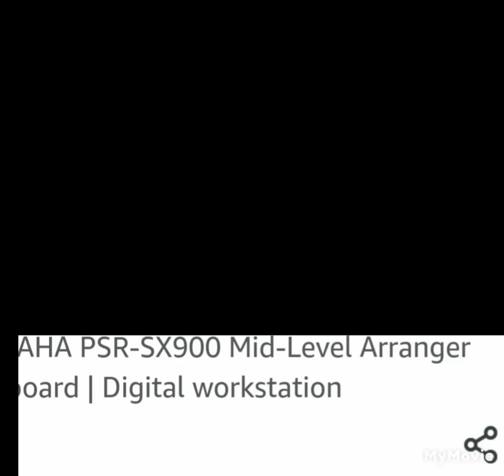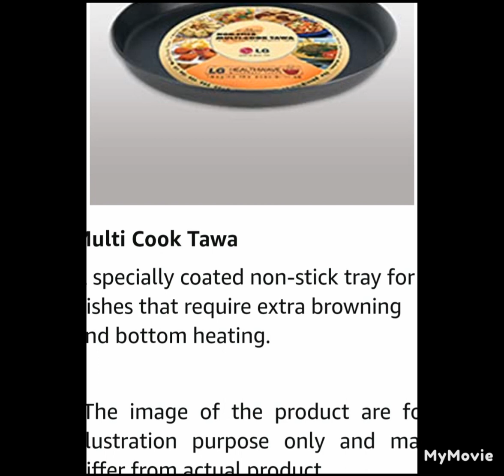YAMAHA PSR-SX900 Mid-Level Arranger Keyboard | Digital /28 L Convection Microwave Oven- Diet Fry)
Please check the link below for the products;

Yamaha keyboard

LG Microwave oven

Model NameMC2886SFU
BrandLG
ColourSilver
MaterialABS
Human Interface InputKeypad
Installation TypeBuilt-In
Capacity28 litres
Item Dimensions LxWxH52 x 51 x 31 Centimeters
Item Weight18780 Gramsu
28L Capacity: Suitable for large families
Convection: Can be used for baking along with grilling, reheating, defrosting and cooking
1 year on product and 4 years on Magnetron
Brand provides starter kit with this product, 251 Auto Cook Menu
Control Type: Jog dials that are easy to use with a long life
Also included in the box: Microwave oven, Ownerâ€s manual, Recipe manual, Cook book, Shelf, Milk container, Rotisserie bar and handle, Glass tray and Multi Cook Tawa, Rotating ring
Spl. Features: Continental Menu, Indian Cuisine, fermentation, Two Stage Cooking, Quick Start, Quick Defrost, Charcoal, Steam Clean, Rotisserie Function, Diet Fry, Bakery Menu, Tea/Dairy Delight, Light Disinfect, Ghee
Product information
Brand‎LG
Model‎MC2886SFU
Capacity‎28 litres
Volume Capacity Name‎28 litres
Installation Type‎Built-In
Part Number‎MC2886SFU
Special Features‎Programmable, Auto_cook, Control_panel_lock, Defrost, Interior_light, Self-cleaning, Timer, Turntable
Oven Cooking Mode‎Convection
Colour‎Silver
Wattage‎1950 Watts
Defrost System‎Defrost
Door Orientation‎Left
Material‎ABS
Included Components‎Microwave, Glass Tray, Rotating Ring, Metal Tray ( Tawa), Rotisserie Bar, Rotisserie Handle, Shelf , Owner Manual+Recipe Manual, Cook Book
Batteries Included‎No
Batteries Required‎No
Manufacturer‎LG Electronics India Pvt. Ltd.
Country of Origin‎India
Additional Information
ASIN: B01LW06I1S
#63 in Microwave Ovens
Manufacturer: LG Electronics India Pvt. Ltd., LG Electronics India Pvt.
Item Weight: 18 kg 800 g
Item Dimensions LxWxH: 52 x 51 x 31 Centimeters
Net Quantity: 1 Piece
Generic Name: Microwave Oven

BrandYAMAHA
StyleDigital
Item Dimensions LxWxH43.1 x 101.7 x 13.9 Centimeters
Item Weight26.5 Pounds
Number of Keys61